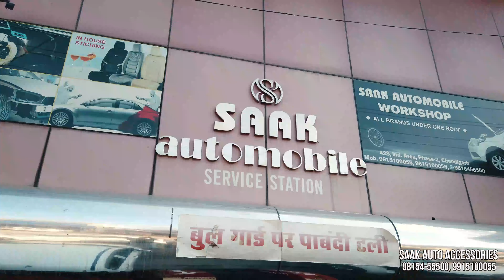Best Mahindra Thar 2020 modification || Introduction of Saak Automobile || Reviews of Customers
All Types of Car Modification Done by us.

Shop Name: Saak Automobile
owner: Mr.  Aman Basin
The interview was taken by Harpreet S. Rana

About this Video:
All types of car modification done by Saak Automobiles. Saak Automobiles established in 1995. Retail business, Custmozisation, and view of car we change. Sound base like greeters pool audio.
Talked about Mahindra Thar 2020 modification and have customer views on modification.